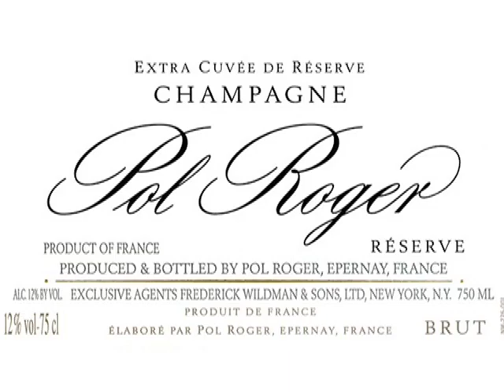Pol Roger Brut Reserve 'White Foil'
Description of Pol Roger Brut Reserve 'White Foil,' a blend of equal parts Pinot Noir, Pinot Meunier and Chardonnay described by Christian Pol-Roger, former Export Director.